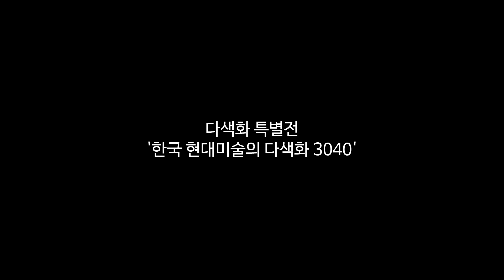G SEOUL 2016 특별전 - '한국 현대미술의 다색화 3040'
개최명 : G SEOUL 2016  특별전 - '한국 현대미술의 다색화 3040'
개최 기간 : 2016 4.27 ~ 2016 5.1